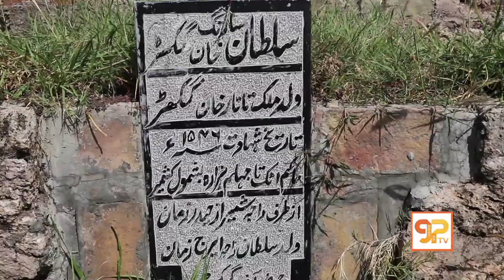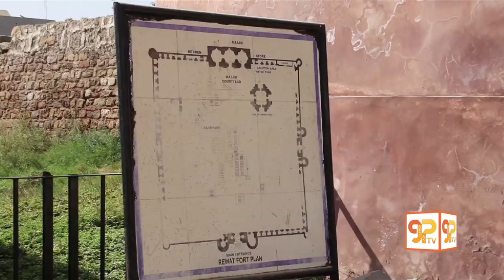Qila Rawat | Rawat fort documentary| History of Rawat |Mughal Architecture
Rawat Fort (Urdu: قلعہ روات‎) is an early 16th century fort in the Pothohar plateau of Pakistan, near the city of Rawalpindi in the province of Punjab. The fort was built to defend the Pothohar plateau from the forces of the Pashtun king Sher Shah Suri.[1]